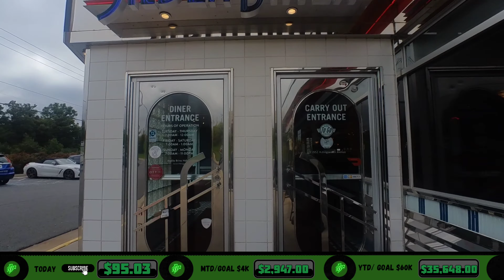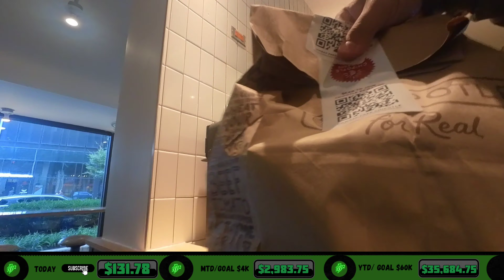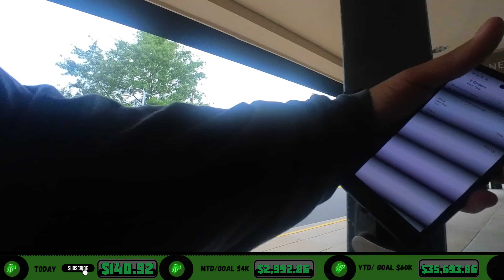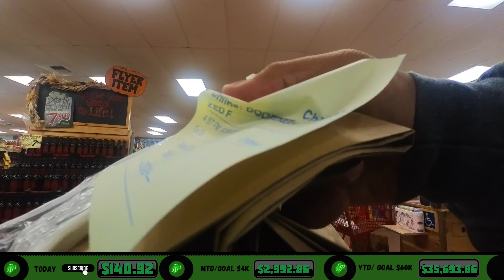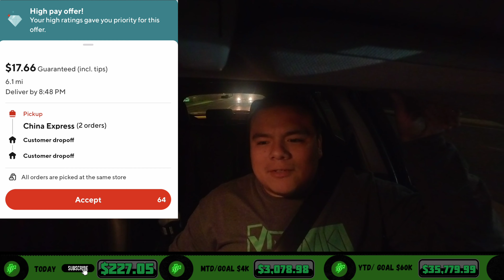It Was A Wild Friday! $200+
Today was probably one of my most interesting Fridays in a long time . Like Always Good Vibes Only . Let's get it

Let's Ride 🤠